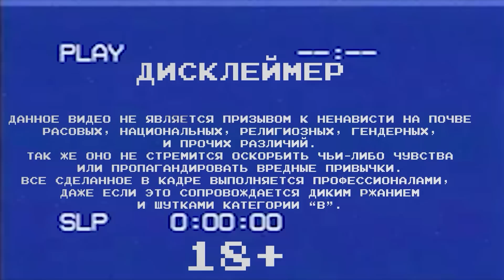Тесты, вошедшее и не очень, оператор потерял колено